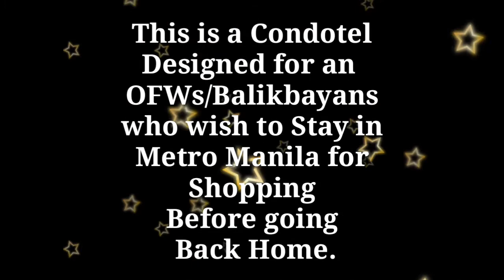Father's Day 2021 | Metikuloso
Father’s Day is the perfect time of year to celebrate the loving and caring men in your life, so we’re prepared to help you with the very best Father’s Day treat Ideas for you Dad. Whether it’s your dad, uncle, brother, grandpa — anyone who has been a father figure to you — you want to make sure you express your love and gratitude for him on this day